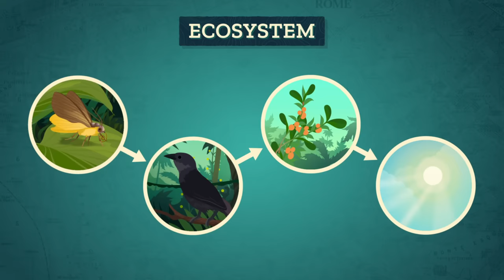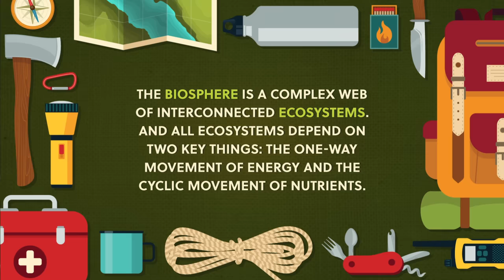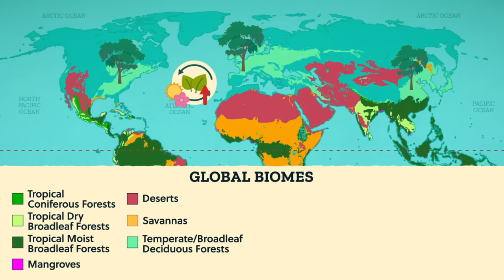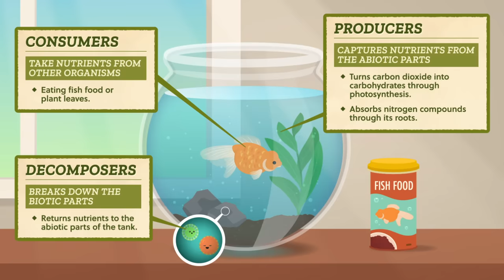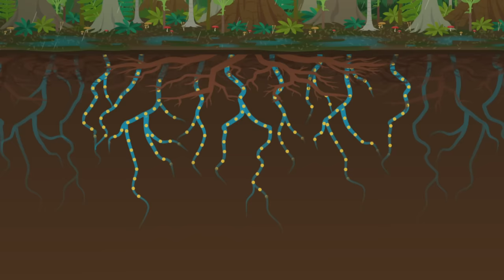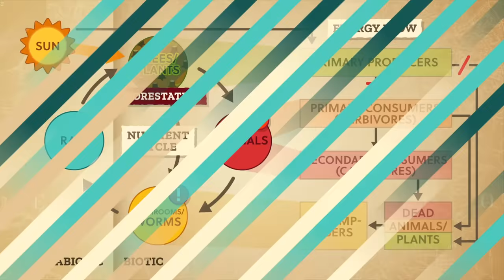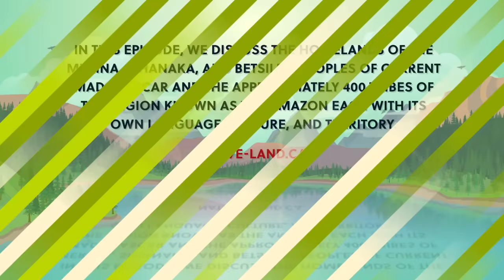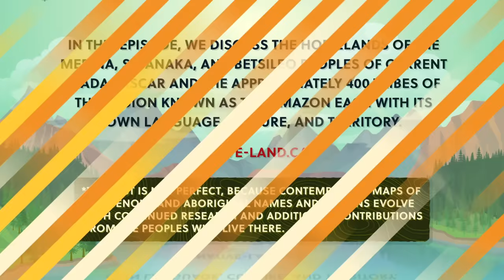What Are Ecosystems? Crash Course Geography #15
Today we're going to take a closer look at ecosystems -- which are communities of living organisms in an area interacting with their environment -- and how this relationship between the amount of energy a place receives and the movement of nutrients is what makes the incredible diversity of life possible. We'll also take a look at the patterns we see in the main global biomes, show you why some biomes (like tropical rainforests) are so productive, and discuss an agricultural practice some farmers have employed to help preserve their local ecosystems.